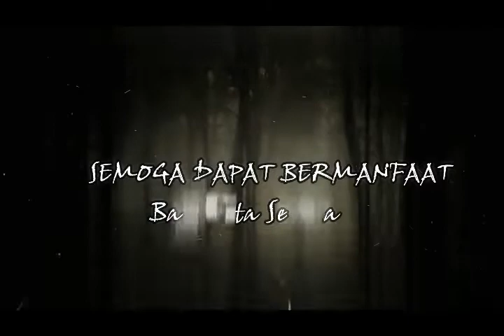Kompleks CANDI PENATARAN, Menelusuri Jejak "Sejarah" | Episode : 2.1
Kompleks bangunan Candi Penataran menempati areal tanah seluas 12.946 meter persegi berjajar membujur dari barat laut ke timur dan tenggara. Seluruh halaman komplek percandian kecuali yang bagian tenggara dibagi menjadi tiga bagian, yang dipisahkan oleh dua dinding. Untuk lebih mudahnya dalam memahami kompleks Candi Penataran, bagian-bagian dari Candi Penataran disebut halaman depan, halaman tengah, dan halaman belakang. Susunan dari komplek Candi Penataran yang sangat unik dan tidak tersusun simetris. Hal ini mengambarkan bahwa pembuatan candi tidak dalam satu periode. Berikut adalah bagian - bagian dari Candi Penataran.

Terimakasih atas kunjungan dan kerjasamanya untuk teman-teman semua. Semoga chanel ini bermanfaat bagi kita semua. Salam budaya.

Theme song :
1. lagu temanten, kebo giro